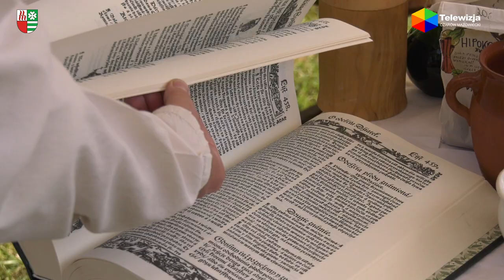Piknik Historyczny - Spotkanie z Trylogią (2023)